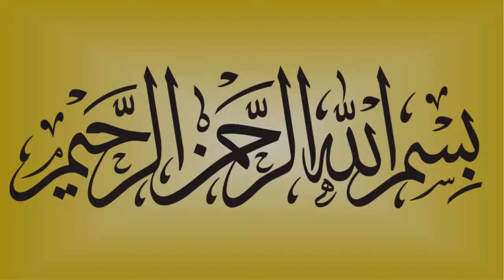Relation Between Love And Health (پیار اور صحت کا تعلق)(Urdu/Hindi) Urdu Taleem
Hamari Latest Or Informative Video Dekhne K Liye Hamara Channel Zaroor Subscribe Karain Or Bell Icon Ko Press Karna Mat Bholiye Ga, Is Sy Aap Ko Hamari Tmam New Videos Foran Mil Jaya Karain Gi...